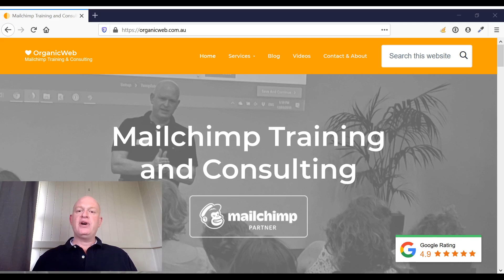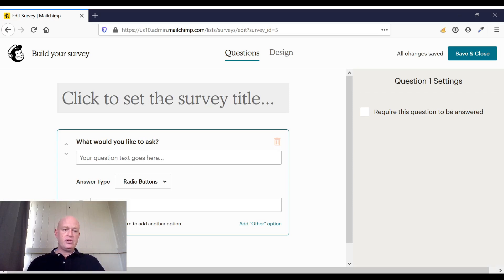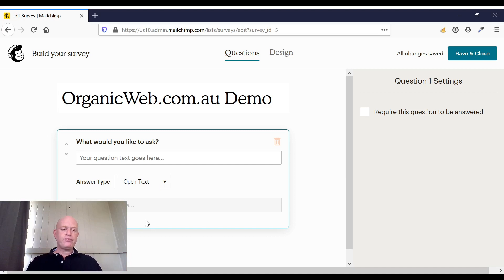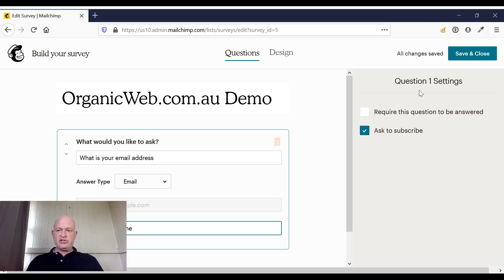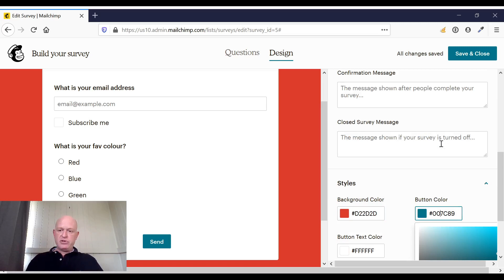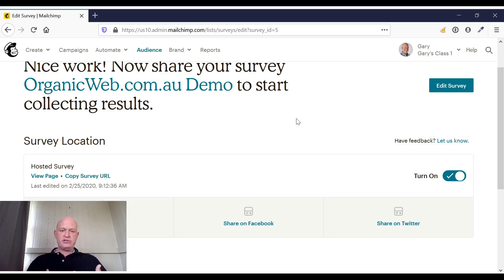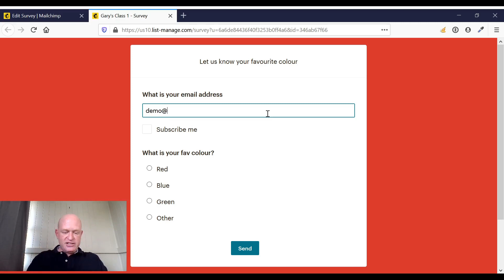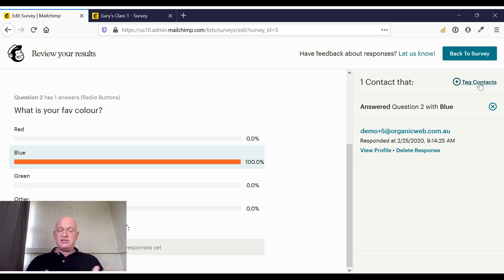Learn about the Awesome New Mailchimp Surveys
The new Mailchimp Surveys is now live.

We are now able to create full surveys with multiple questions in Mailchimp. This video demonstrates how to create a survey, add questions, style the survey, make the survey live and view the results.

Best of all you can use your survey for lead capture; the email field in your survey will populate into your Mailchimp Audience and respondents can be asked if they want to subscribe to your email marketing.

This video is presented by Gary Eckstein, Mailchimp certified partner.